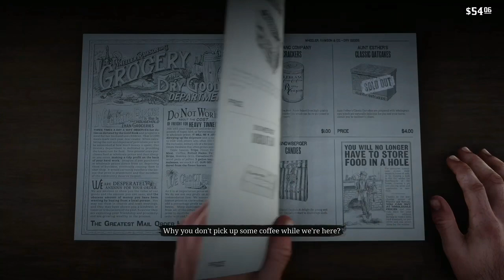Red Dead Redemption 2 Episode 7: Mud And Morons